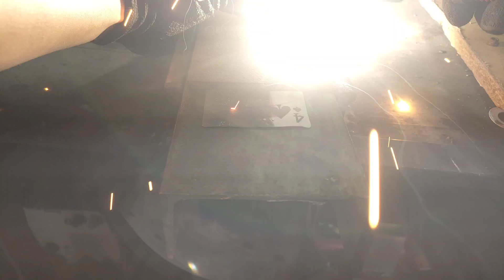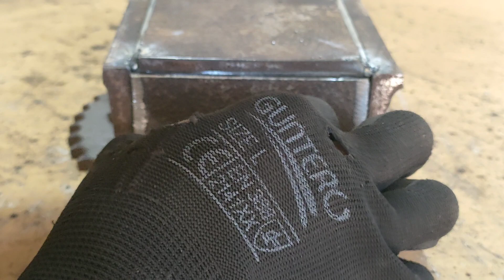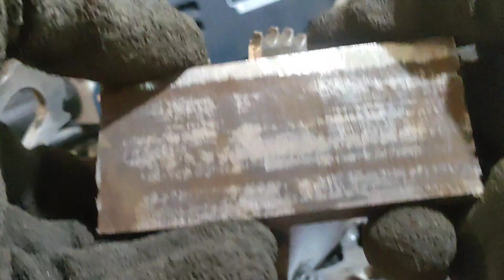how to make vise from used materials | welders should stop buying them